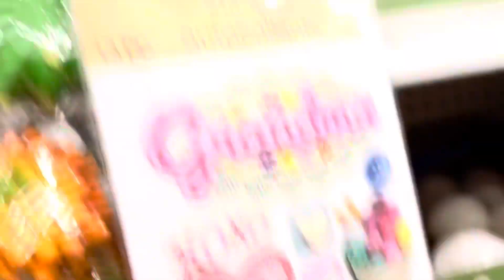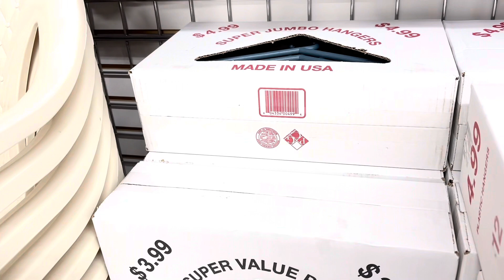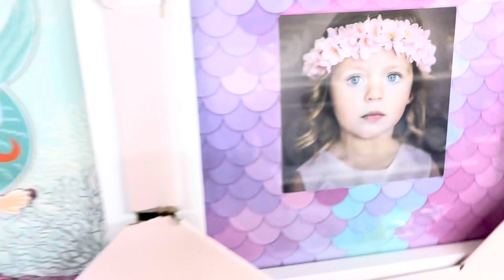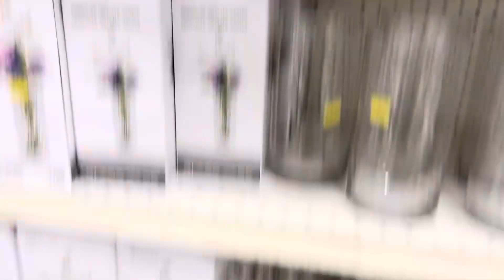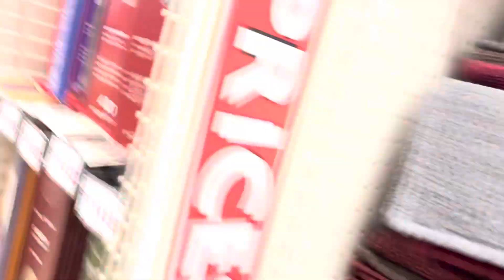Ven conmigo a ver maceta para plantas y más para el jardineros